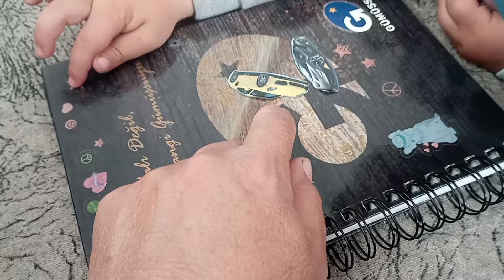‼️CANSUMA YARDIMA GİTTİM BAŞIMIZA GELMEYEN KALMADI‼️KIZIMLA DOLU DOLU BİR GÜNÜM🌺CANSUMUN BAHÇESİ✔️